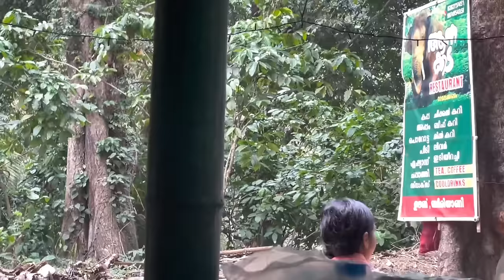585. Christmas in Mamalakandam | Travel vlog | Maram Resort